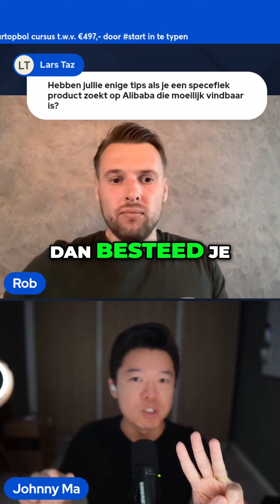Top 4 Tips voor het Vinden van Producten op Alibaba 📦🔍 . Schrijf je in voor de wekelijkse LIVE Q&A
Top 4 Tips voor het Vinden van Producten op Alibaba 📦🔍 .

Benieuwd hoe ik jou kan helpen? Check